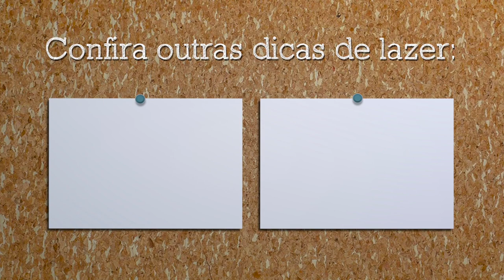Elementos ressignificados na exposição “Marepe - Estranhamente Comum” | Dica de exposição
13 de setembro de 2019
Marepe – Estranhamente Comum

Elementos do cotidiano ganham um novo sentido na exposição “Marepe - Estranhamente Comum”

A forma e o significado dos materiais ali vistos não correspondem às suas funções cotidianas, eles vão muito além disso, trazem memórias poéticas pessoais do artista e intrigantes pensamentos nossos.
Marepe consegue nos surpreender com a obra “Cânone”, um trabalho que faz referência ao surrealismo com um conjunto de guarda-chuvas. É o cotidiano juntando-se com o repertório da história da arte.
Também vimos carretéis de linhas, baldes, gaiolas e bacias em um contexto totalmente diferente do que estamos acostumados. Tudo relacionado com o passado do artista e com a vida acontecendo ao seu redor.

Quando? Até 28 de outubro de 2019
Quanto? Gratuito
Onde? Pina Estação - Largo General Osório, 66 - Luz

Apresentação, roteiro e montagem: Gabriela Rodrigues
Produção e Imagens: Lucas Godoy